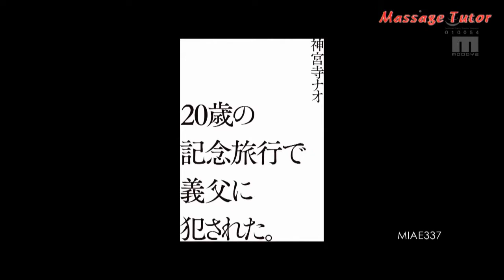Japanese Travel Vlog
Japanese Travel Vlog Japanese Travel Vlog Japanese Travel Vlog Japanese Travel Vlog Japanese Travel Vlog Japanese Travel Vlog Japanese Travel Vlog Japanese Travel Vlog Japanese Travel Vlog